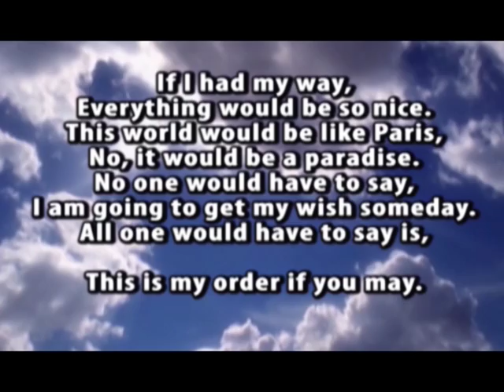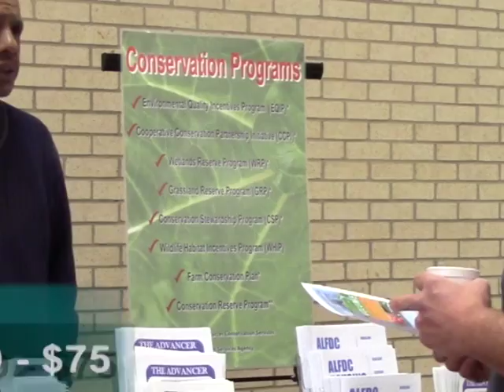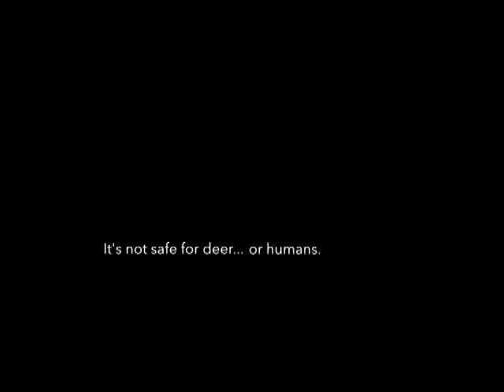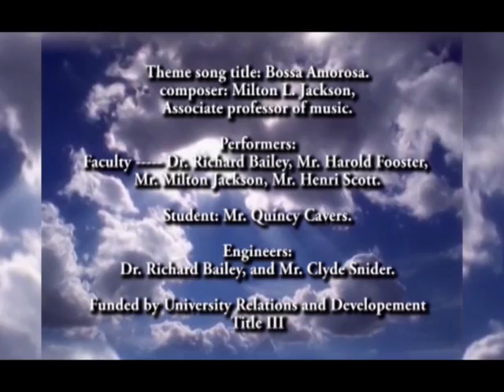The School Without Walls Black History After February pt. 3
Al Northington
Hall of Fame Coach
Directed and Edited by Randy Kelley